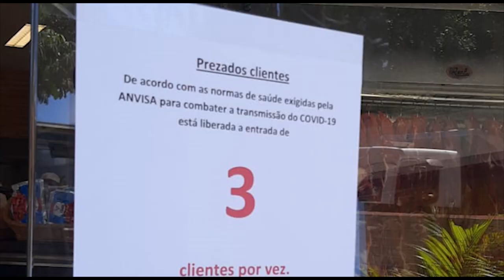BOLSONARO DECRETA LIBERAÇÃO DE FUNCIONAMENTO DE LOTÉRICAS E IGREJAS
Decreto ressalta, porém, que funcionamento de serviços devem seguir normas e padrões impostos pelo Ministério da Saúde. Número de mortos pelo novo coronavírus aumenta. Apresentação do jornalista Fernando De Maria.